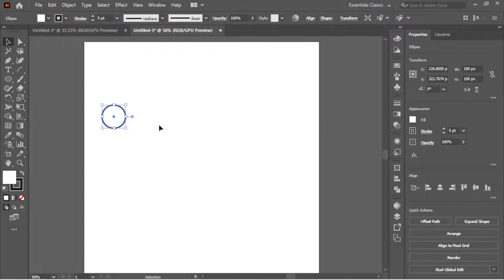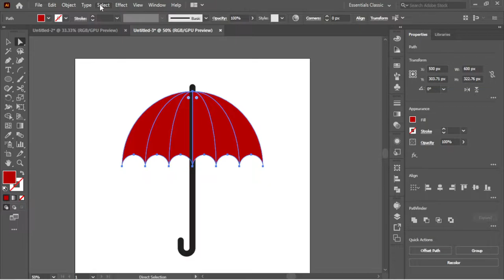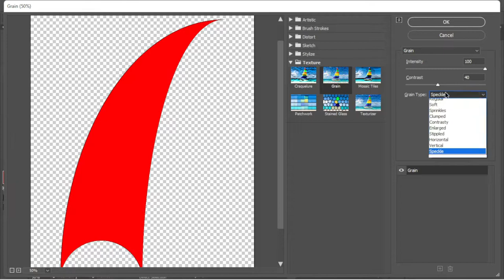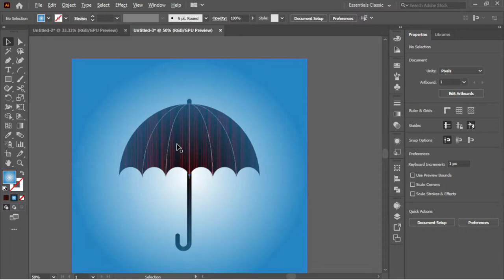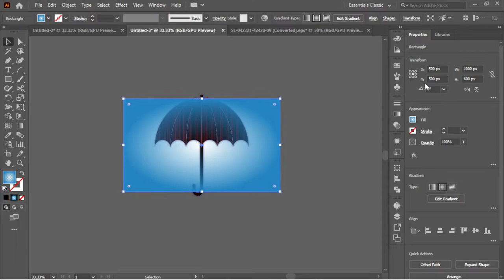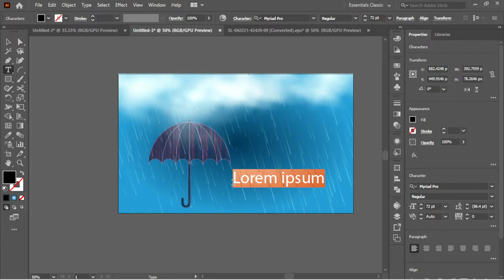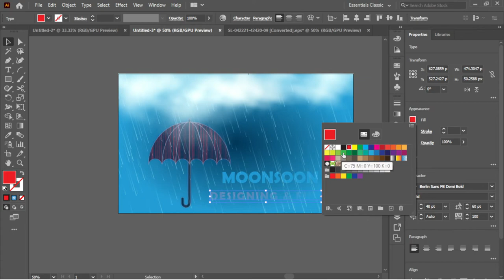Monsoon Umbrella Poster Design || Designing & Fun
Poster Design
Poster idea Design